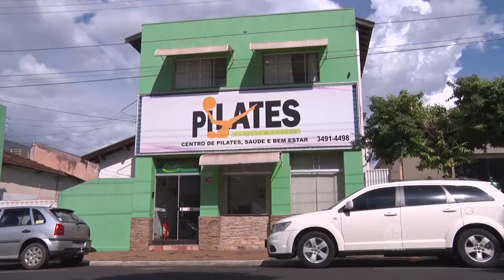Por Você - Atividade Física: Neopilates Kids 31/03/18